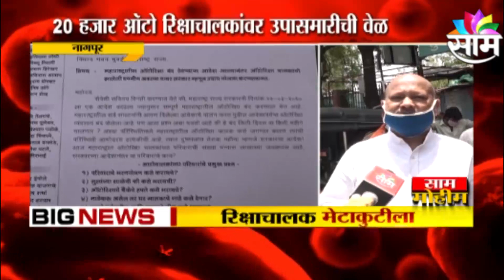CORONA BREAKING | हिंगोलीत कोविड रुग्णालय सज्ज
हिंगोलीत अवघ्या 3 आठवड्यात कोविडचं नवीन अद्यावत हॉस्पिटल तयार झालंय... राज्य राखीव पोलीस दलातील बाधित जवानांची संख्या वाढत असल्यानं प्रशासनानं हा निर्णय घेतला होता. हिंगोली शहरातील औंढा रोडवर, अल्पसंख्यांक भवनच्या इमारतीला जिल्हाधिकारी रुचेश जयवंशी यांच्या आदेशानं १०० बेड च्या हॉस्पिटलमध्ये वर्ग केलंय... पुढील दोन दिवसात हे हॉस्पिटल कोरोना बाधित रुग्णांच्या सेवेत दाखल होणारंय